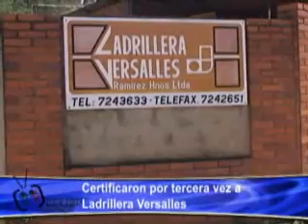CERTIFICARON POR TERCERA VEZ A LADRILLERA VERSALLES.wmv